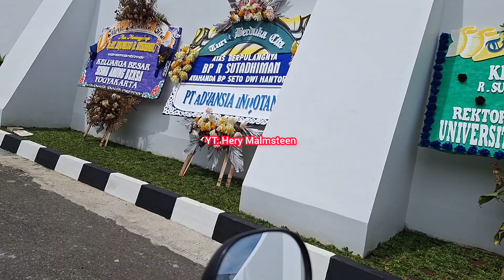Mengintip Bangunan JOKTENG sisih Lor-Wetan dari sisi Njeron Beteng yang sudah Rampung Revitalisasi!!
Video diambil hari Jumat, tanggal 12 April 2024.
Di shoot menggunakan HP Samsung Galaxy A54 5G.
Di edit menggunakan aplikasi Inshot.

Jangan lupa 🤝SUPPORT kami terus lewat sawerannya🤌, agar bisa 🎞️ngonten terus 😊